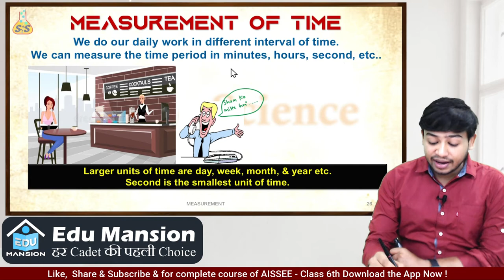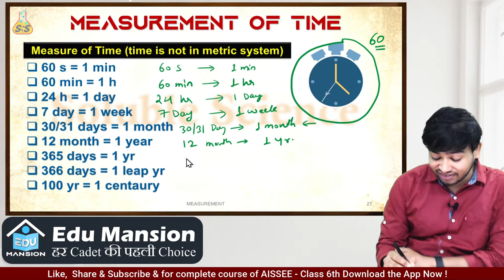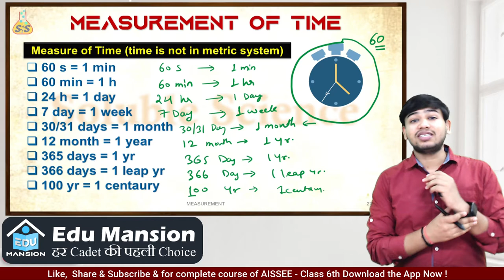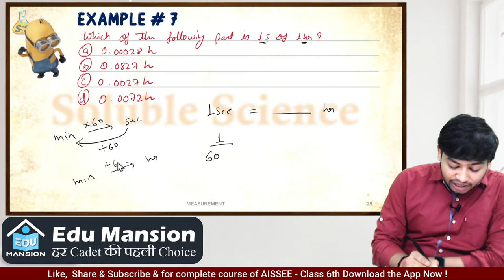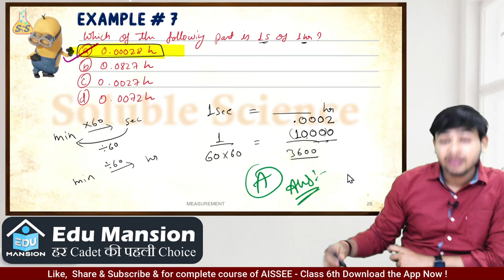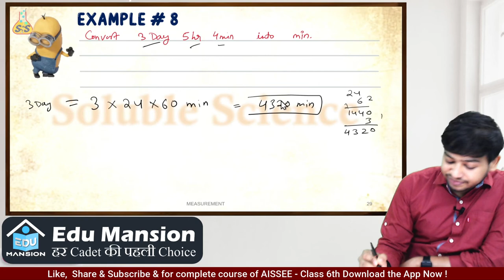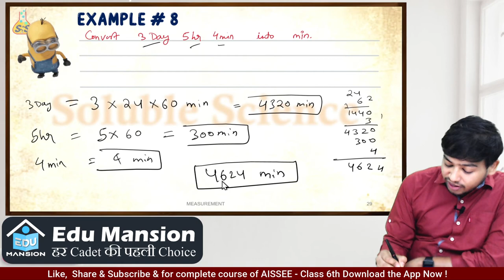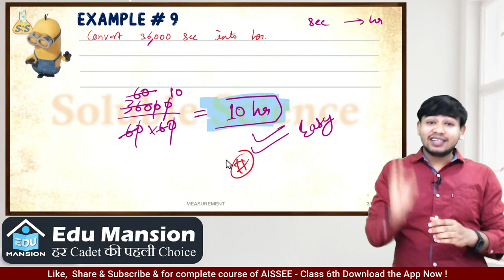Measurement Lecture 4 | MATH | AISSEE Class 6th | EDU MANSION | Sourabh Sir